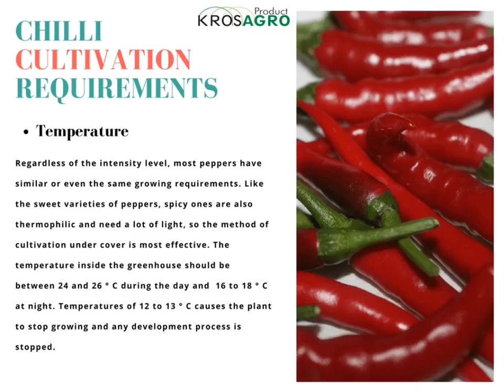Chilli cultivation in polytunnels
Growing chilli in a foil tunnel is a way to get a large number of spicy paprika. Their intense taste is loved by many savory chefs, and everyone reacts differently according to their body strength. Capsaicin contained in the fruit is responsible for burning sensation - the higher its concentration, the stronger the taste.